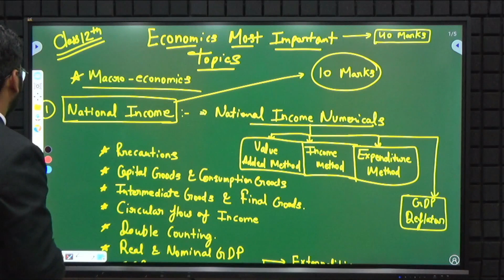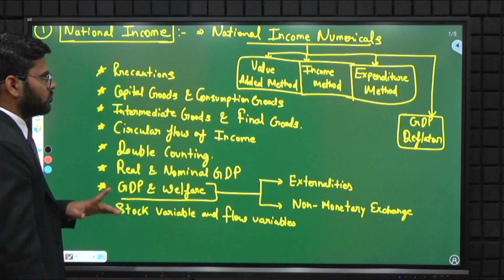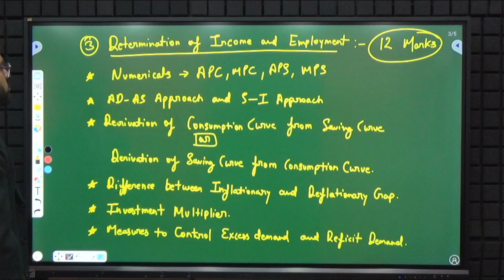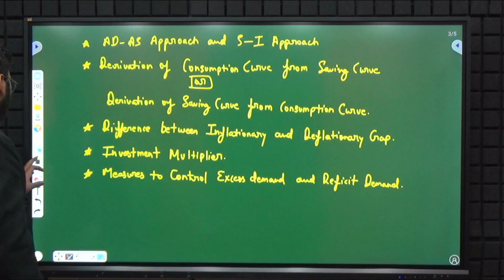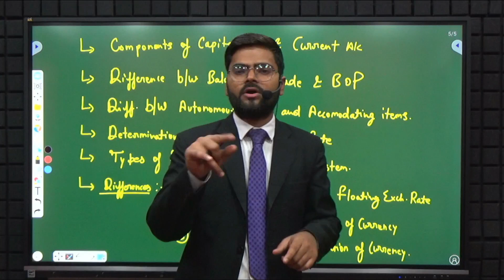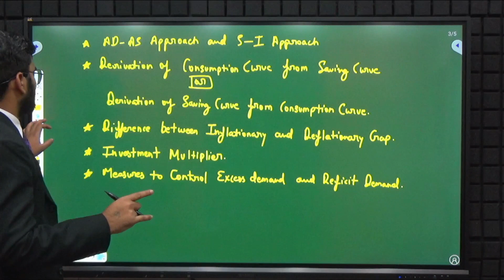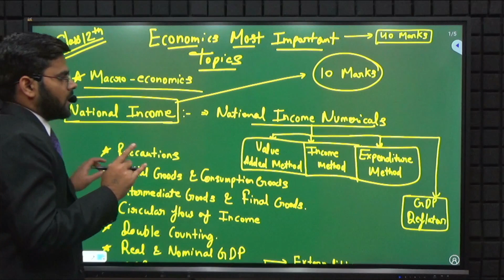Most Important Topics of Macroeconomics | Class 12 | How to Score 40/40 Marks in Economics | CBSE 23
In this video, we will discuss the most important topics of macroeconomics for class 12 students has been discussed by Manish sir under the guidance of Chandan Poddar sir for Class 12 Grooming Education.

Topics Covered
Most Important Topics of Macroeconomics,
Important Topics of Macroeconomics,
Tips to score good marks in class 12,
 Class 12,
How to Score 40/40 in Economics,
Score 40/40 marks in Economics,
CBSE,
How to pass class 12 board exams,
12 board preparation strategy,
Board exams strategy,
score full marks in economics class 12,
how to prepare macroeconomics,
strategy to prepare class 12 macroeconomics,
economics term2,
tips for economics board exams,
how to learn class 12 macroeconomics,